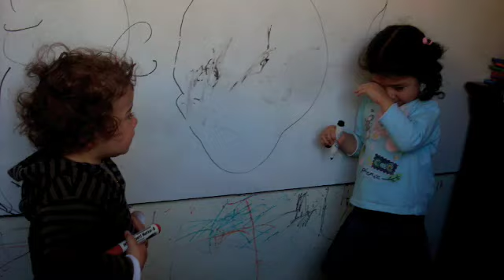vacaciones musicales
llegamos a Lima, luego fuimos a Cusco, Arequipa y Moquegua, despues pegamos la vuelta